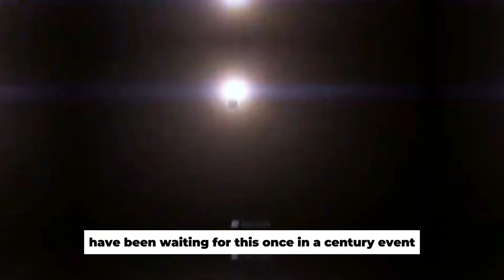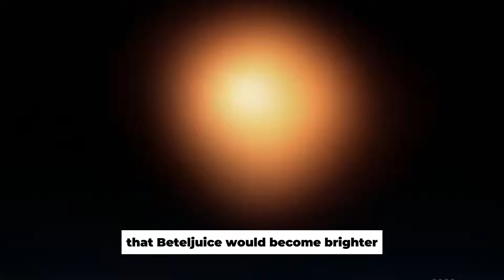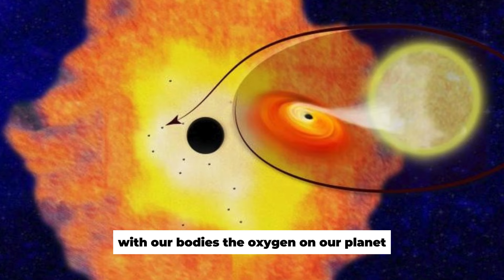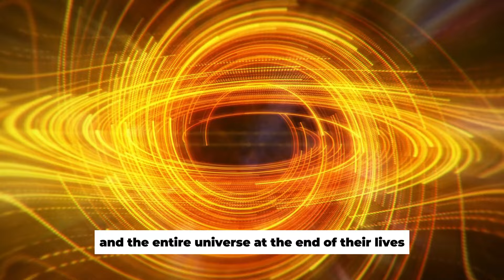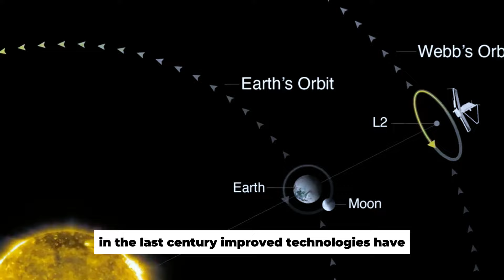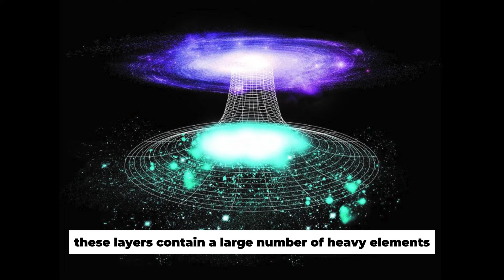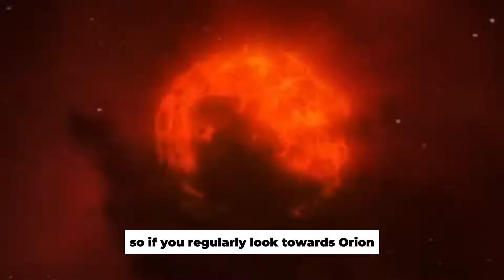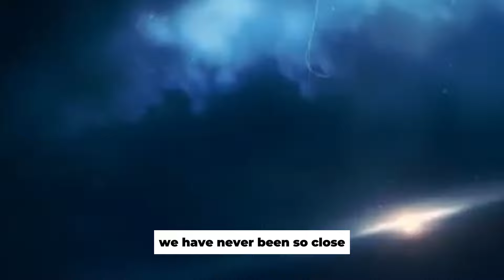Close-up Images Show That Something Strange Is Happening on Betelgeuse!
Would you ever have believed that the explosion of the red giant Betelgeuse was imminent? New close-up images show that something strange is happening on Betelgeuse. Since 2019, the ancient star has been showing signs that dramatic changes are taking place inside it. After an event that became known as the "Great Dimming", Betelgeuse again showed abnormalities in 2023 that could not initially be explained by the normal processes on this star. Does this now mean that Betelgeuse will soon explode after all and we on Earth will witness a magnificent supernova?